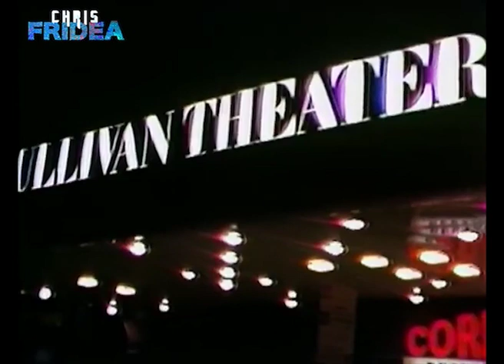HEART OF GLASS - Blondie (SAME DRESS VIDEO EDIT) by FRIDEA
SAME DRESS VIDEO EDIT by CHRIS FRIDEA
Mash-Up video edit of Video #1 - Official Song Video filmed in New York, and Video #2 Blondie Live on ZDF TV Show in Germany. Both videos filmed within days of each other in year 1979.
Debbie Harry wearing the same silver asymmetrical dress on both performances, designed by Stephen Sprouse.
To create the dress, Sprouse photo-printed a picture of television lines onto piece of fabric.